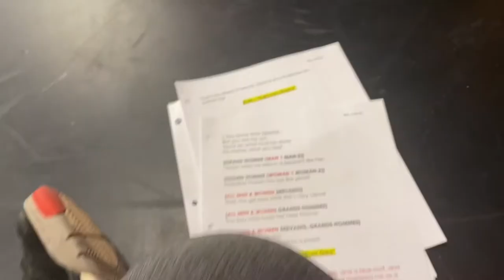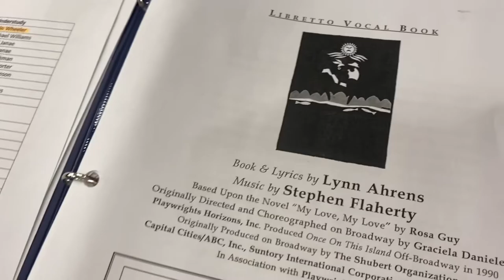OOTI Vlog EP. 3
Hi there!

Back again with another episode! In this episode you’ll see me on the last couple of days battling Covid and my cast taking over the Vlog. We’ve moved from out rehearsal studio to the main stage theater! So exciting. You’ll also see my return & getting reacquainted with the material.

Special thanks to: Charlie, Terrance & Halo for the extra videos! You’ll see more of them as the weeks go by as we go into tech rehearsals and opening weekend!

So much to come in the new year from me! Keep living, keep thriving & keep your heads up! 🤍